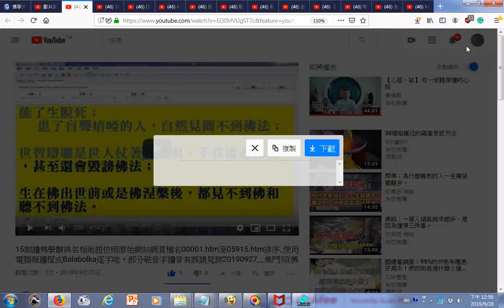瀏覽 15朗讀佛學辭典名相術語依照原始網站網頁檔名00001 htm至05915 htm排序 使用電腦報讀程式Balabolka逐字唸，部分破音字讀音有誤請見諒20190927 無門宗佛